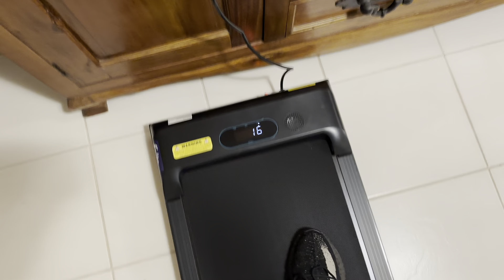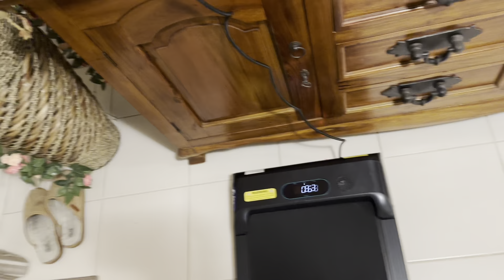PEAK WEEK DIET - ICN Prep Diaries Vlog #29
First Day of peak week and here's a little sneak peek into the diet and training side of things. The new walking pad came in as well and I must admit it was 100% worth the investment, currently living in my garage with the rest of the home gym awaiting another cold winter day so that the steps can still be nailed. Food is bland but the mind is focused. Typing this caption a day out of the first comp tomorrow and some really good content coming this week for you guys - just been a super hectic week as prep for the comp has been taking most of the day! Can't wait to drop the show day vlog, love you guys and LETS FKN GO!